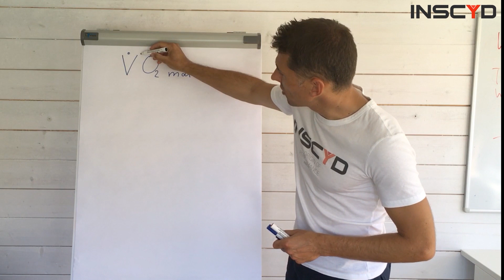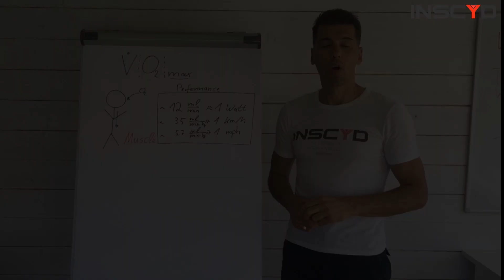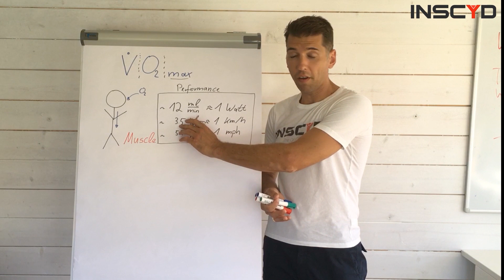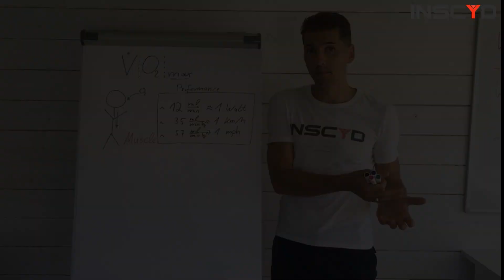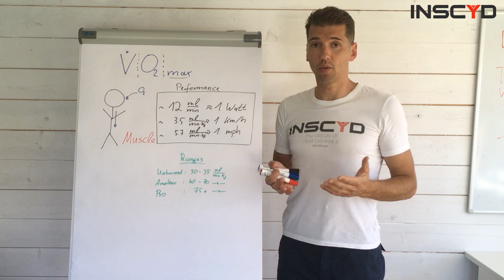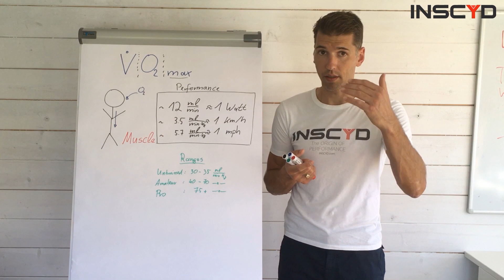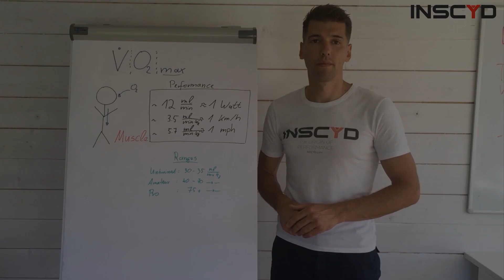INSCYD the Numbers: VO2 max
INSCYD's Sebastian Weber breaks down what VO2 max is, why's it important, and most importantly how you can train it!

In the endurance world, there’s always a lot of bragging about personal data, performances and numbers. A classic question that often comes up is “what's your FTP?” Or even geekier: “what is your power-to-weight ratio?” However, both FTP and power-to-weight ratio are highly dependent on another metric, that since the development of FTP has been partly forgotten: the V02max.

VO2max is often quoted and mentioned as the most important measurement for endurance sport. The metric rates the maximum volume of oxygen that an individual can utilize during exercise, and it’s measured in milliliters or oxygen (ml) that the body can use per kilogram of bodyweight (kg) every minute (min). The formula is VO2max = ml/kg/min where V stands for a flux rate, O2 for oxygen and max for “maximum”.

Want to read more on VO2 max and how it impacts your performance as an endurance athlete check this out

🗣 CONNECT WITH INSCYD ON SOCIAL
👋 ABOUT INSCYD:
THE WORLD'S MOST ADVANCED PHYSIOLOGICAL PERFORMANCE ANALYSIS SOFTWARE! INSCYD provides coaches & scientists with a holistic & detailed insight into their athletes’ physiology. It explains how physiological metrics interact and compose an athletic performance and tracks every single metric projecting future performance outcomes.